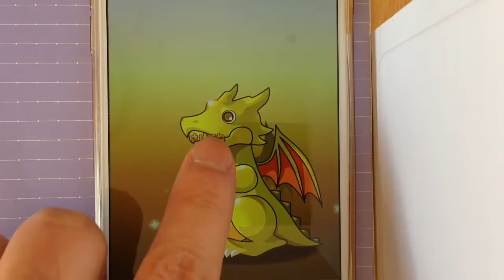【パズドラ】アンケートゴッドフェス☆闇カーリーとエスカマリと真田幸村狙い！後編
今度こそ！

闇カーリー
エスカマリ
真田幸村